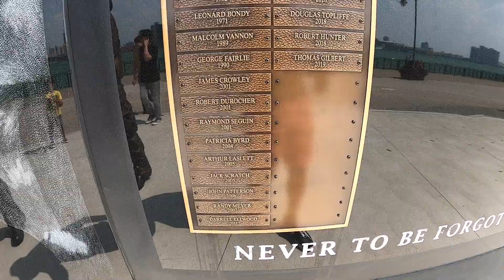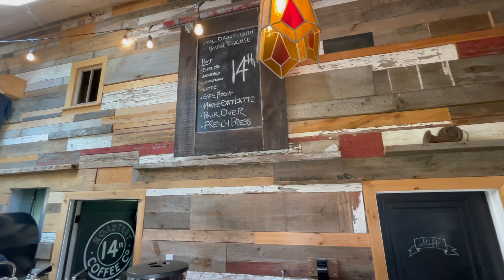Living on a CANDIAN FARM on our 6th anniversary ❤️🇨🇦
We take you to a Candian farm in Essex county near windsor which was soooo awesome. We made a short trip to Windsor too, however most of our time was spent on this amazing farm house.